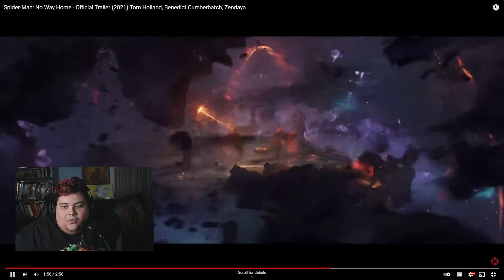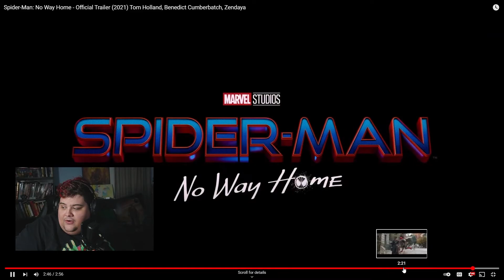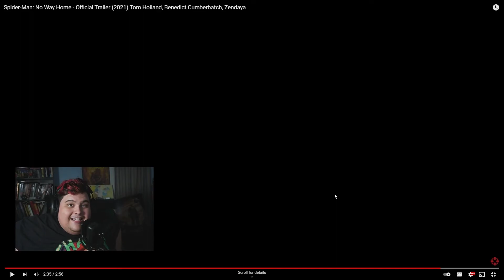Spider-Man No Way Home Trailer Breakdown!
Fiona: @Zuraniix
Cly:      @clycloneMC
Harv:   @Beardandthehair
Frank:  @Kestrel1A
Mario:  @ThatMarioRivera

If you like the show, help us grow by spreading the word!
Review us on Apple Podcasts to help new listeners find the show. Want to be a part of our community?

About Us
Point in Progress was founded by Fiona MacKinnon, Frank G. Villagomez, Harv Parmar, Mario Rivera, and Ryden Forsyth. Our music is "Escape From LV426" by Karl Casey @ White Bat Audio.